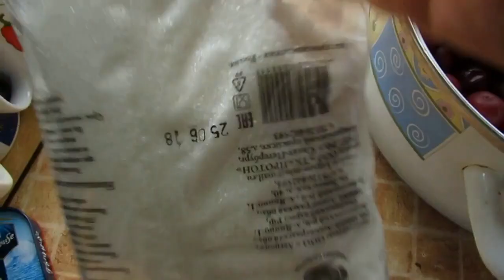Варим варенье из алычи вместе с Ларуссия Cook the jam